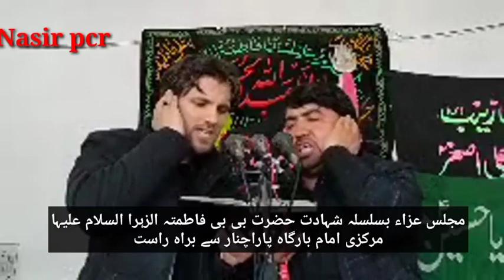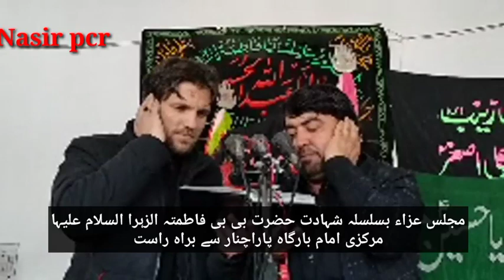مجلس عزاء بسلسلہ شہادت حضرت بی بی فاطمتہ الزہرا السلام علیہا مرکزی امام بارگاہ پاراچنار سے براہ راست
مجلس عزاء بسلسلہ شہادت حضرت بی بی فاطمتہ الزہرا السلام علیہا
مرکزی امام بارگاہ پاراچنار سے براہ راست

ویڈیو دیکھنے کیلئے نیچے دئیے گئے لنک 👇 پر کلک کریں